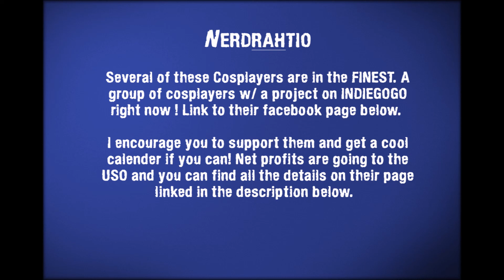joecon2015 cosplay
Some cosplayers featured in this video are members of the Finest. They have a calender on Indie GoGo  where all net profit goes to the USO.